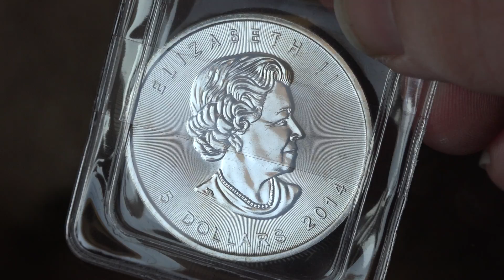Maple Leaf 1 Oz Silver Coin